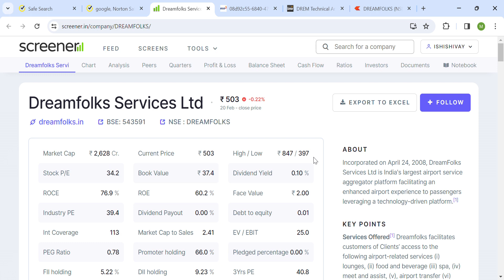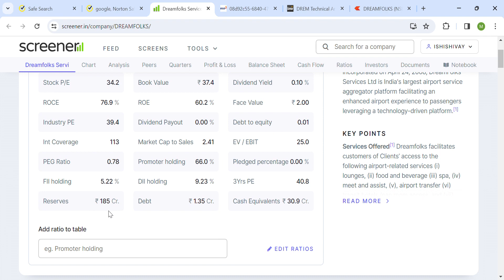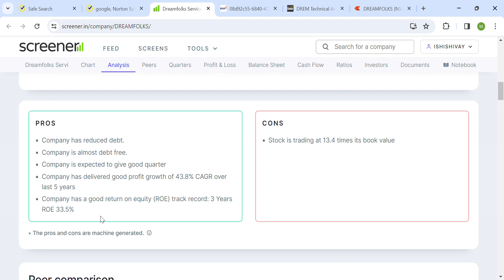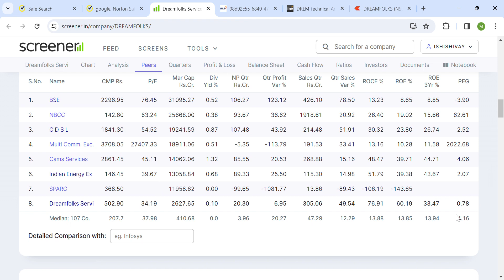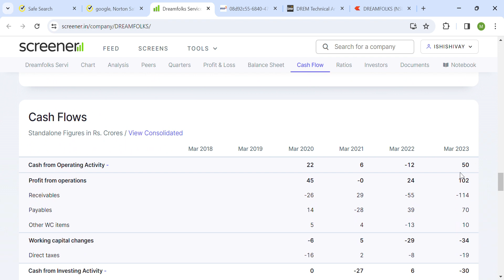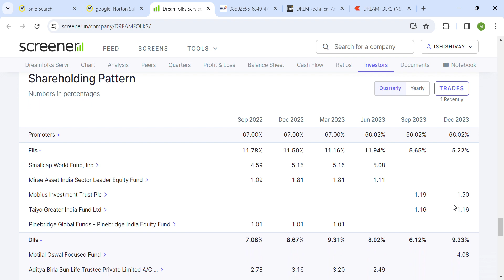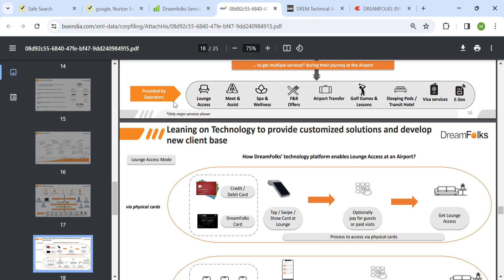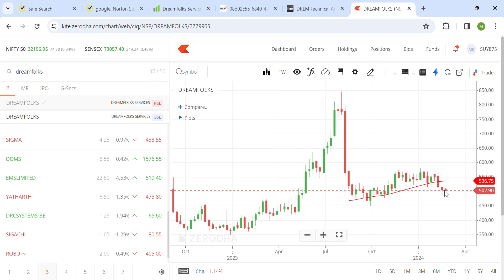Dreamfolks Services Ltd | dreamfolks share latest news | small cap stocks to buy now in india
dreamfolks services ltd
dreamfolks services share
dreamfolks services share analysis
best microcap stocks for long term
best microcap stocks
best microcap stocks for 2024
best microcap stocks
best stock to buy now
mindful investing
penny stocks to buy now
penny stocks
penny stocks in india to buy now
microcap stocks
micro cap multibagger stocks
micro cap stocks india
cheap stocks to buy now
cheap stocks
cheapest stocks to buy right now
cheapest and best stocks to buy now
Phantom digital share analysis
long term investment in stocks in india
daily stock recommendations
best fmcg stocks for long term
best fmcg stocks in india for long term
fmcg stocks to buy
new small cap stocks in india
high growth small cap stocks in india
small cap best stocks in india
best penny share to buy today for short term india
penny stocks that can become multibagger
short time investment stocks
best stock for short term investment
stock for short term today
best movement stocks for intraday
best small stock to buy now
meta stock predictions
morning market prep
confluent stock
microcap investing
microcap stocks india
top 10 small cap stocks for long term investment
small cap stock to buy now
best small cap stocks to buy for long term india
top 20 small cap stocks in india
best small cap multibagger stocks
latest ipo in indian stock market